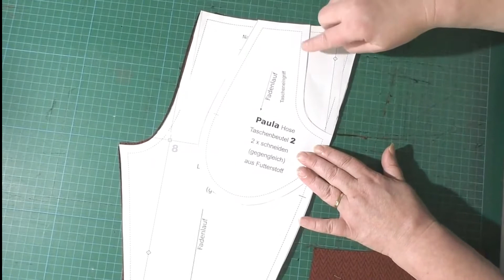Taschen Add on für Hose Paula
Hier zeige ich euch, wie ihr mein Schnittmuster Hose "Paula" mit den Add on Taschen einnäht.